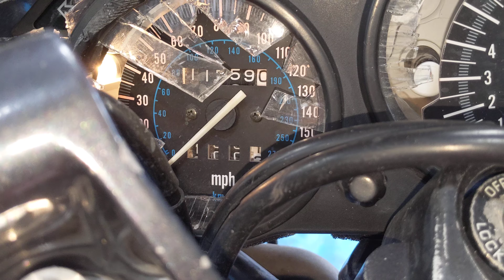# 7095 Starting Wrecked 2004 Kawasaki 11,759 Miles